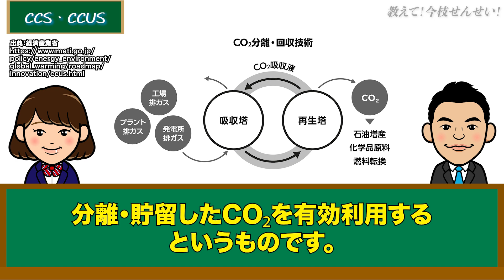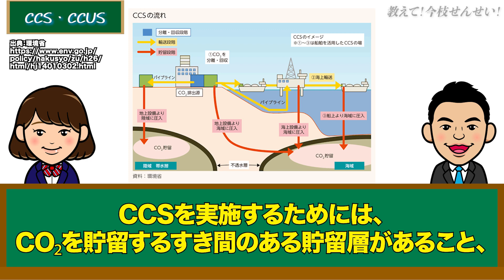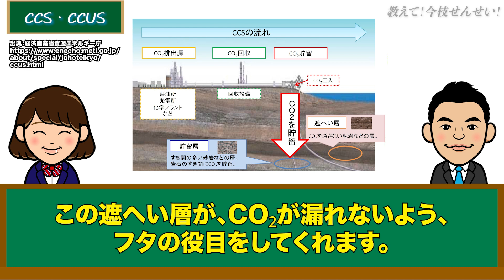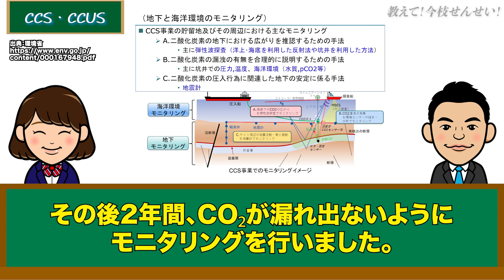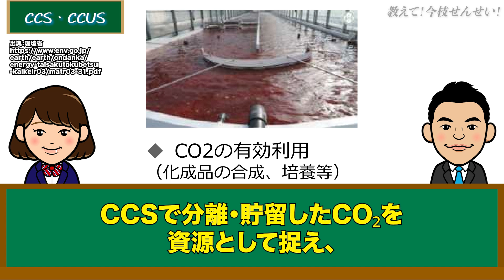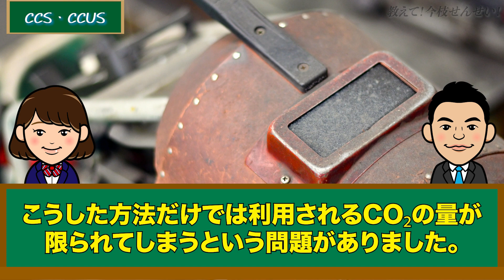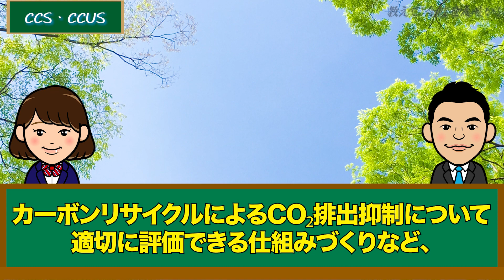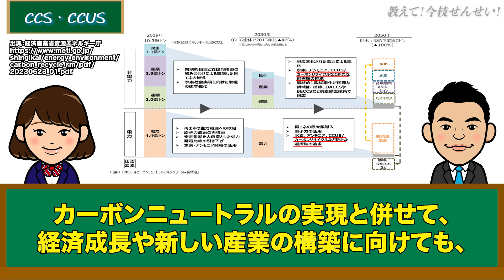カーボンニュートラル実現に向けた取り組み！二酸化炭素回収技術 CCS・CCUS｜二酸化炭素を回収、貯蔵で脱炭素社会へ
地球温暖化の原因のひとつとなるといわれる二酸化炭素（CO2）。その二酸化炭素排出量を抑える技術が「CCS」「CCUS」です。これは、二酸化炭素を回収、貯留した上で、有効利用しようというもので、カーボンニュートラル実現に向けた取り組みが進められています。

日本では、2012年から日本各地でCCSの大規模な実証実験が行われています。資源貯蓄のポテンシャルを秘めている日本。こうした取り組みを通じて、CCSとCCUSの技術を確立し、CO2排出量削減に役立てていき、新産業として期待が高まっています。

《衆議院議員　今枝宗一郎プロフィール》
文部科学副大臣/自由民主党 青年部長/スタートアップ議連事務局長/若手改革派/愛知14区
出身：愛知県
趣味：お祭り、スイーツを食べる事

衆議院議員で、医師でもある、今枝宗一郎のYouTubeチャンネルです。
スタートアップ、新産業、テクノロジー、最新医療などを中心に、
日本の未来を担う学生のみなさんもわかりやすいように解説していきます。